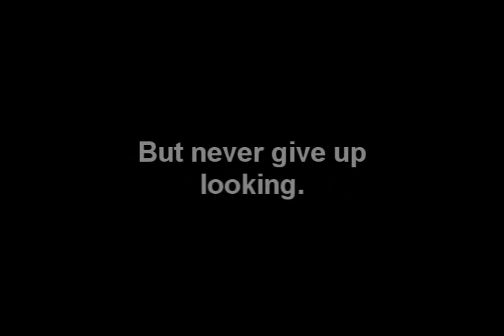She Hates Me - Thomas The Tank Engine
WARNING BAD LANGUAGE

A little video I made on September 3rd 2006  about Thomas & Emily.